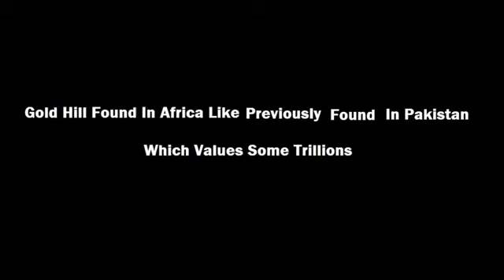Gold Hill Mountain Found In Africa Which Values More Than 1000 Trillions